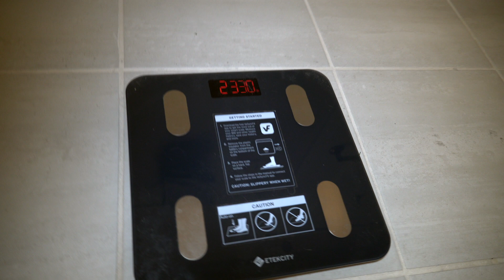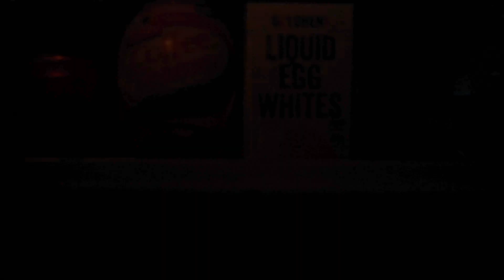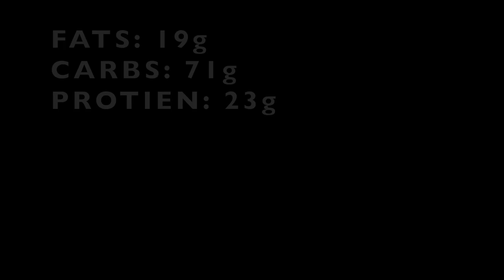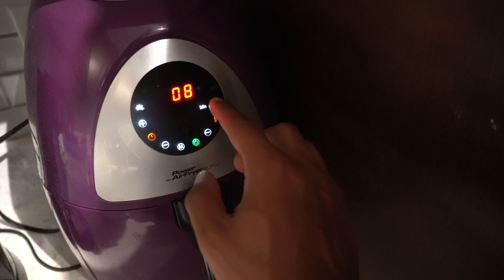Full Day of Eating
2020 strikes again.. this time 13 weeks out from my show! Full day of eating, bodybuilder prep edition.